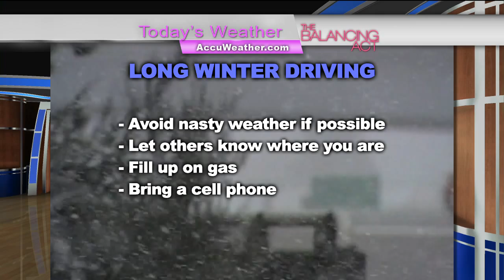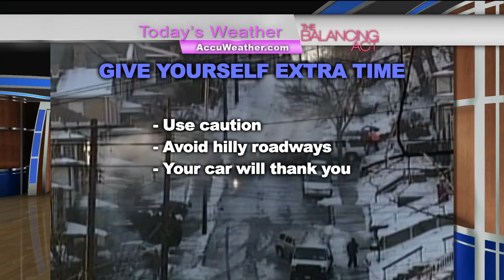Driving in Snow and Ice with Mark Mancuso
The Balancing Act on LifeTime TV - Mark Mancuso gives tips on safe travels on the roadways during icy conditions.